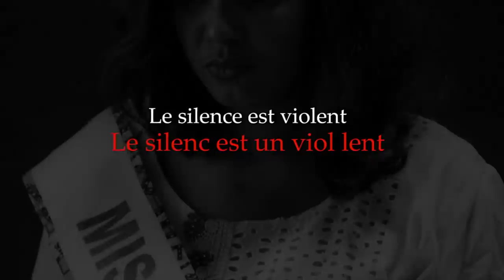L' AFFAIRE MISS CAMEROUN 2020 : HOMOS*XUALITÉ ? DÉPIGMENTATION ? THE TEA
Hellooooo ! (mets la vidéo en HD)
Je suis de retour avec un peu de thééé en provenance du Cameroun 🇨🇲

Pour voir toutes les candidates : vote.misscameroun.org
Restons amis sur Snapchat ou Instagram ☛ Herlouu
Je te dis à la prochaine ❤️